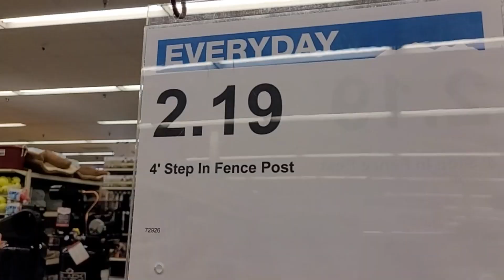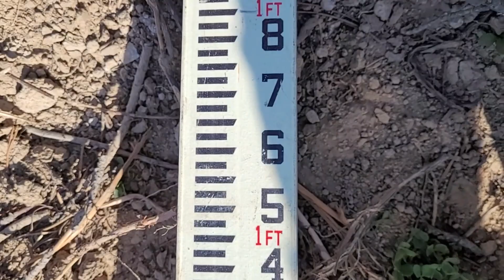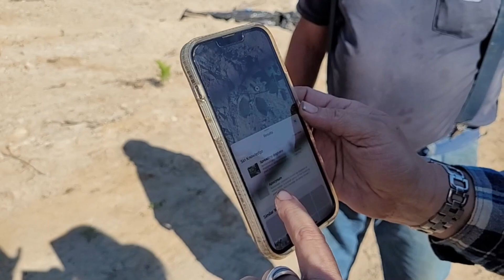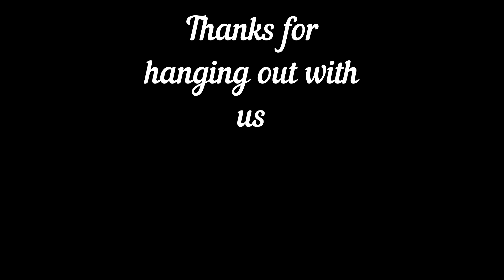A FARM day// some work in the "GREENHOUSE' //Helping other HOMESTEADERS// GRATEFUL FOR THIS LIFE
The farm is busy this time of year, animals are doing great and helping out... lol.   We get some work done in the Greenhouse, and then off to help another Homesteader with the layout of her place.  That is what this community is all about. love it here.

Channels mentioned in this video...

Patron..

Ambition Strikes
 @Ambition Strikes